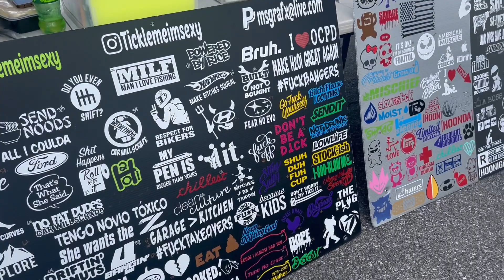HUGE MALL CIRCLE CAR MEET!!! *Cops Shut It Down*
Tune In For More Vids Coming Soon